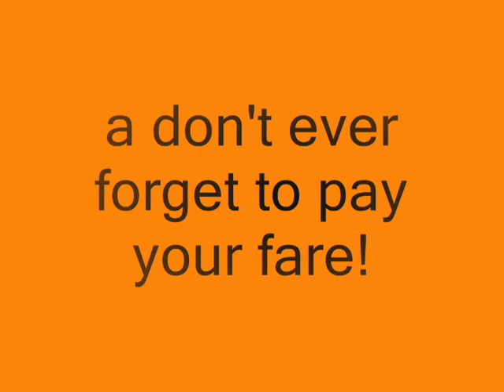Cable Car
Have to ride a cable car in San Francisco